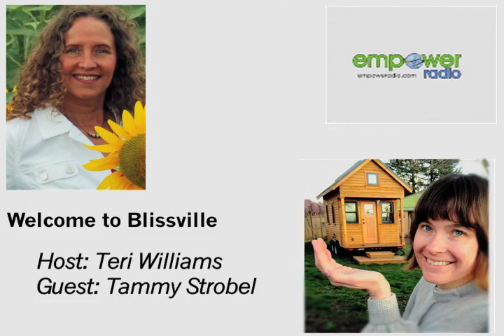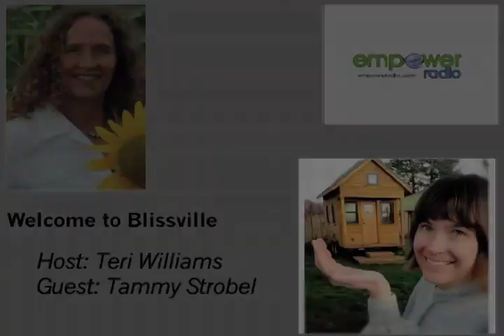Welcome To Blissville: Host: Teri Williams Guest: Tammy Strobel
Looking for uncomplicated, doable steps toward simpler living? Tammy Strobel, author of You CAN Buy Happiness (and It's Cheap) and founder of RowdyKittens.com gives us a fresh take on work and relationships with details on how we can live simpler lives!

Video Produced By: Adam Schwartz